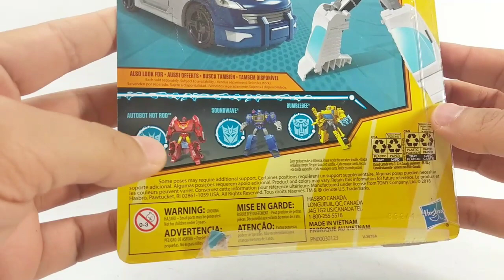Transformers Cyberverse Prowl review en español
Revisemos al chota clásico, en esta nueva versión, un molde con mucho potencial, que casi pudo ser de gama alta